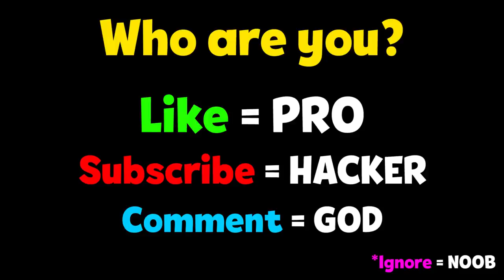NOOB vs PRO vs HACKER - Fruit Clinic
NOOB vs PRO vs HACKER - Fruit Clinic Hack, Mod Apk Animation - Top Free Mobile Best Games on iOS iPhone / Android 2020 Video.

Fruit Clinic
Lion Studios Casual

Fruits need your help!

Prepare your tools and heal the fruits.
Be careful, as an official fruit operator take your job seriously and let the fruits leave your clinic happy.
The more fruits and vegetables you help the more you will earn.

Use your money to rank up your clinic and become the best fruit clinic in the planet.

Have fun and keep operating!